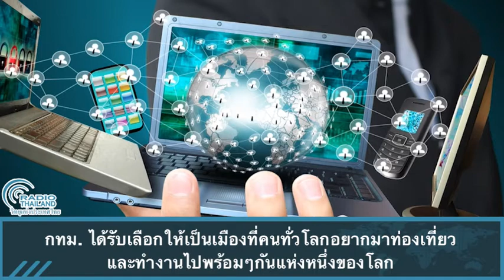กทม. ได้รับเลือกให้เป็นเมืองที่คนทั่วโลกอยากมาท่องเที่ยวและทำงานไปพร้อมๆกัน แห่งหนึ่งของโลก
กทม. ได้รับเลือกให้เป็นเมืองที่คนทั่วโลกอยากมาท่องเที่ยวและทำงานไปพร้อมๆกัน แห่งหนึ่งของโลก ข่าวภาค 07.30 น. วันที่ 22 ต.ค.64 โดย สวท.กทม.